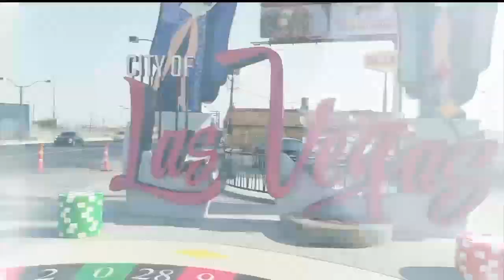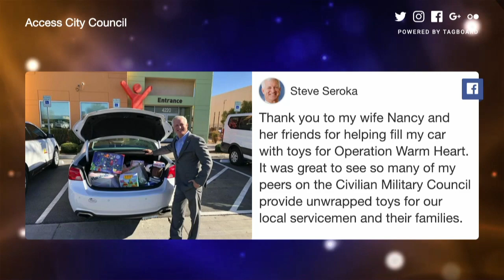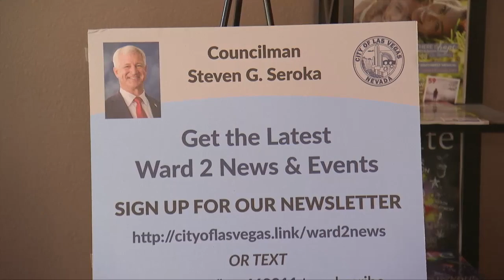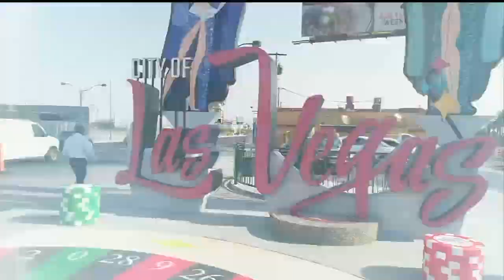Access City Council: Seroka 011019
We take look back at 2018 as Councilman Seroka finishes his second year in office.  Also, we show you what’s in store for 2019.  Plus, see how Ward 2 residents get into the holiday spirit.